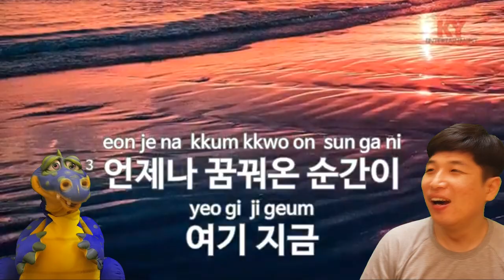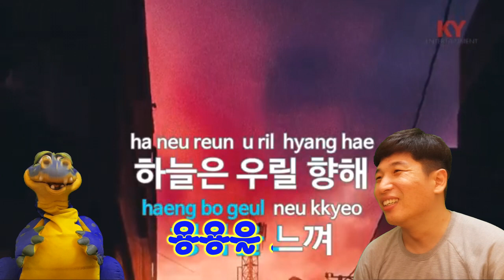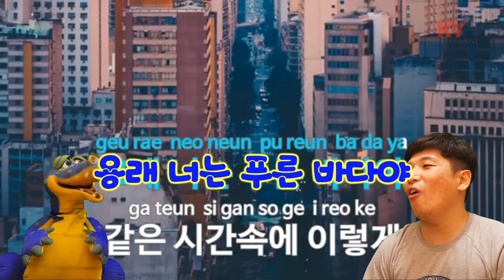[노래방교실] 여름 안에서 (웃음싹쓰리ㅎㅎ)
놀면 뭐하니에서 유재석 이효리 비(싹쓰리)가
불렀던 여름 안에서! 그 곡으로 노래방 교실을!
'ㅎ,ㄱ'을 '용'으로 바꿨더니 자기소개하게되네요
ㅋㅋㅋㅋㅋㅋㅋㅋㅋㅋㅋㅋㅋㅋㅋㅋㅋㅋㅋㅋㅋ